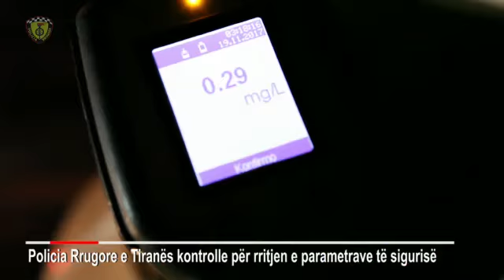Policia e Qarkullimit te Tiranes, masa per shkelesit. MB. 19 nentor 17